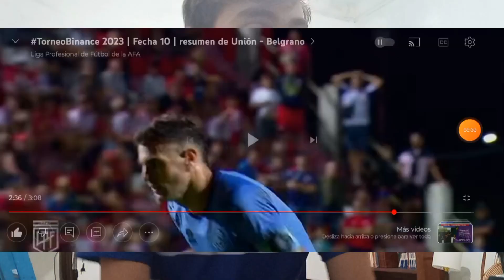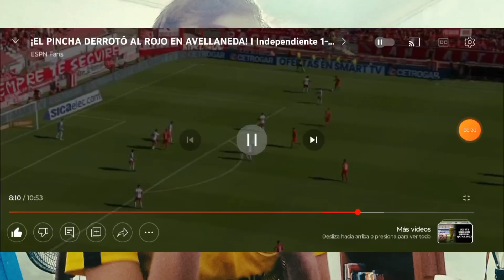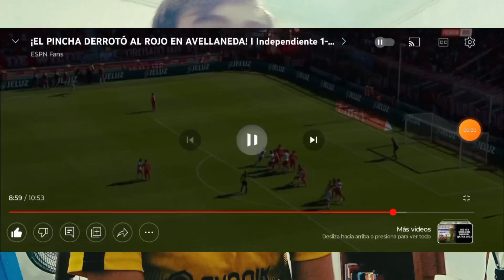Resumen de la fecha 10! Goles y estadisticas de todos los partidos!!⚽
Holaaaa genteee cómo andan? Bienvenidos a un nuevo video más! Acá les dejo el resumen de la fecha 10 de la liga argentina 2023🇦🇷⚽, goles y estadisticas de todos los partidos!!😉
Espero que les guste el vídeo, recuerden suscribirse si todavía no lo están, delen like y comenten lo que quieran, Compartan el vídeo con sus amigos o familia o en tus redes sociales, se los agradecería mucho 🙏😃

Síganme en kwai: NACHOGAMEPLAYS22